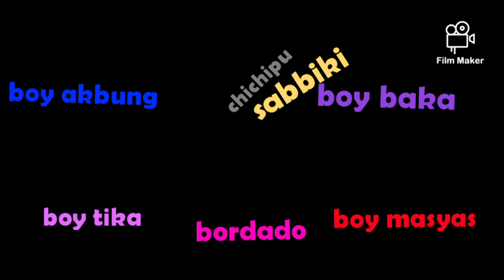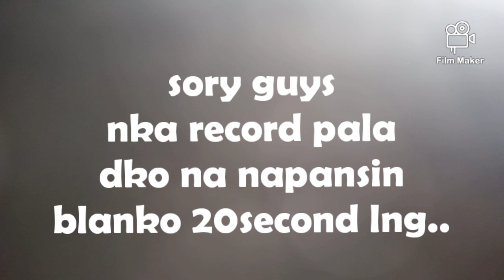trabaho@ hunting adventure tayo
Made with Film Maker pro(Tropang Hunters